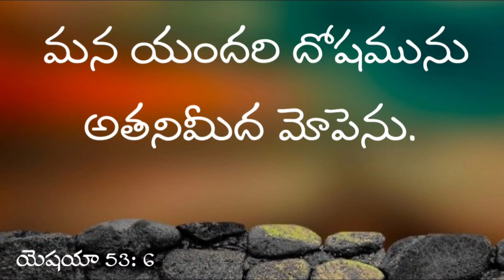మన యందరి దోషమును అతనిమీద మోపెను.యెషయా 53: 6